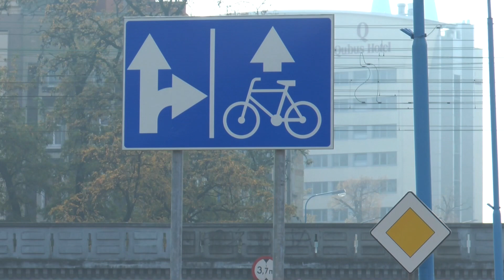LEGNICA. Ukłon w stronę rowerzystów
Legniccy radni przyjęli koncepcję przebiegu wszystkich tras rowerowych w mieście. Dokument, który kosztował około 35 tys. zł, wykonała specjalistyczna firma zewnętrzna. Zaakceptowane na poniedziałkowej sesji opracowanie wciąż jest konsultowane z organizacjami zrzeszającymi cyklistów.